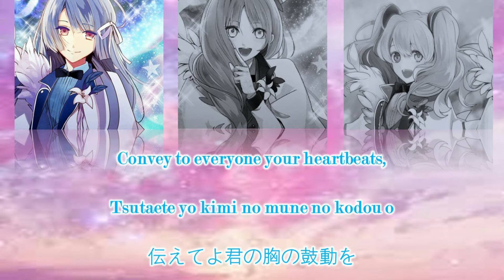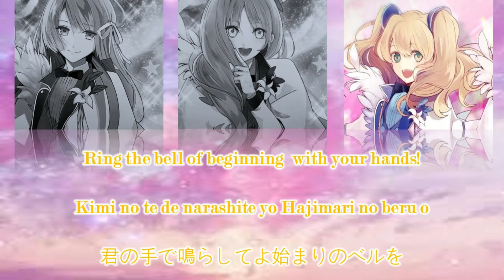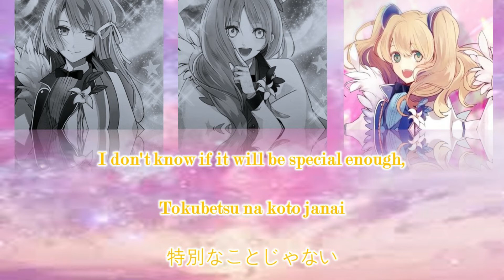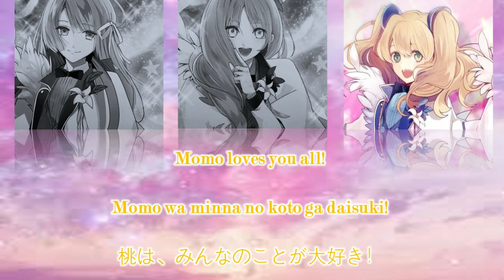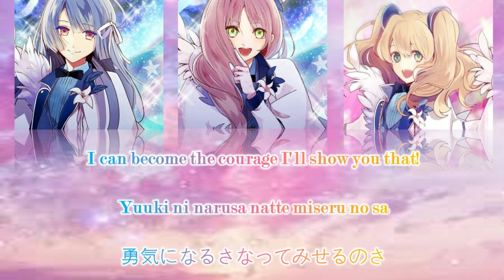I★CHU! Eitole Stage - (POP'N STAR)We are I★CHU! (Romaji,Kanji,English)Full Lyrics